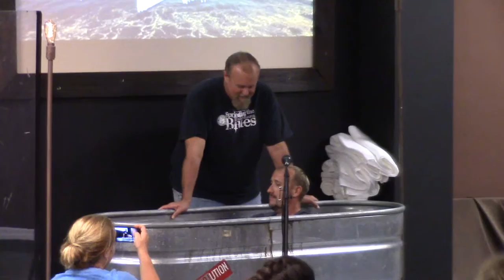Raised To New Life.....Justin Johnson Baptism